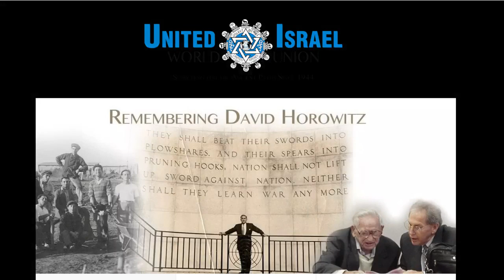The Reason for the Ratio - Ten to One